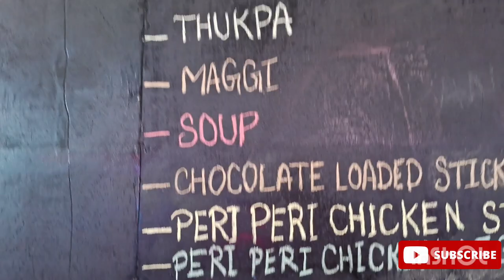शादी की शॉपिंग।। pahadi lifestyle vlogs।। daily vlogs।। sanjaypandeyuk20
pahadi biker
rohit pahadi